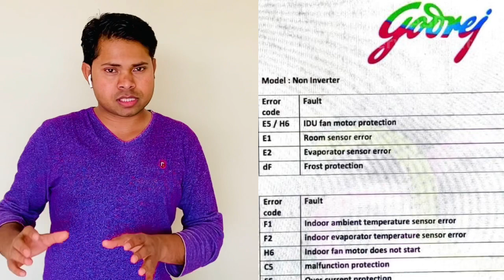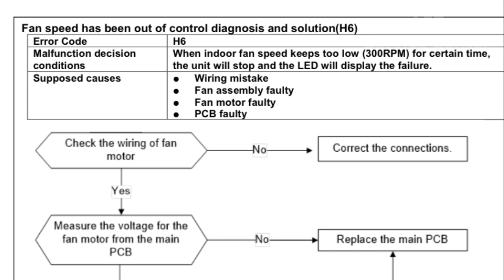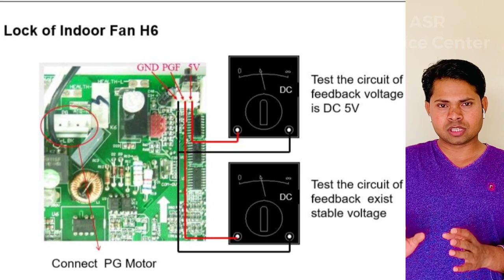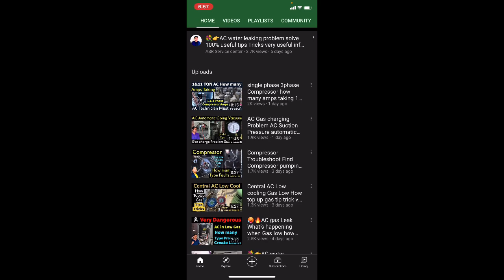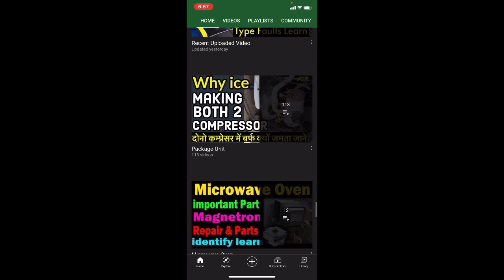✌️👌👇how to fix h6 error godrej split AC H6 error show how repair learn practically Hindi video ASR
🔥🙏👇Godrej Split AC it's showing error H6 on screen how can solve this error why h6 error show how fix learn very useful information full video watching open this link watch
गोदरेज स्प्लिट एसी डिस्प्ले पर H6 error आता है ओर एसी बन्द हो जाता है क्यों क्या ख़राबी होगा कैसे ठीक करे बहुत अच्छा जानकारी देखे यह लिंक ओपन कर के